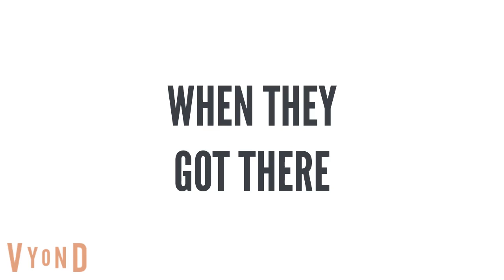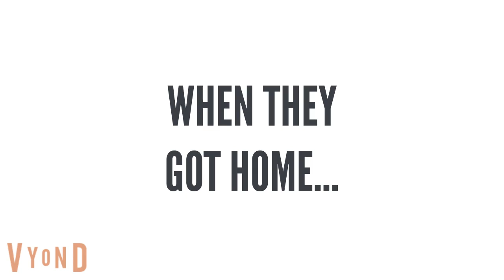Muno/Disrespects Biz Markie's Funeral/Grounded Big Time